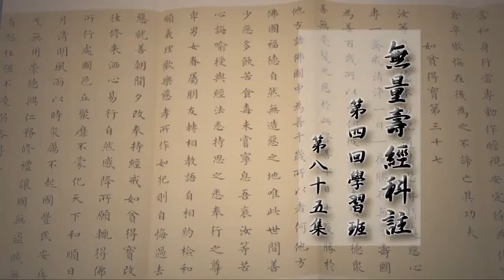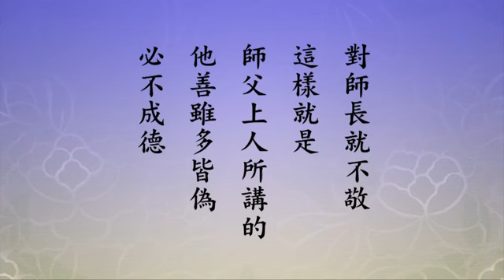淨空法師《無量壽經科註第四回學習班》85